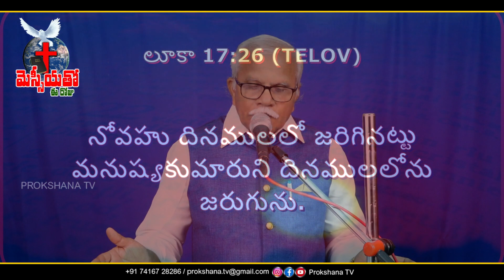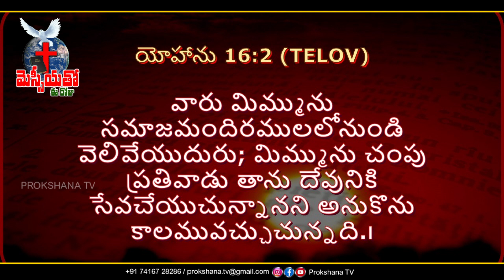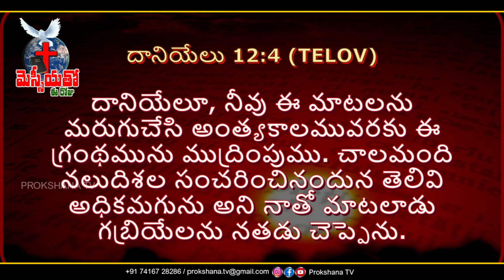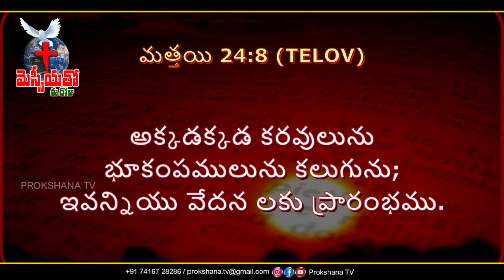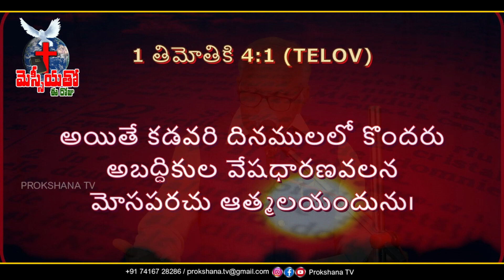Prokshana_TV V Subbarao Garu 19 08 2023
Director : M Samueldheeraj, Producer : B Akhil Prasanth,
Editor : K Praveen Kumar, # Camera : B Stephen